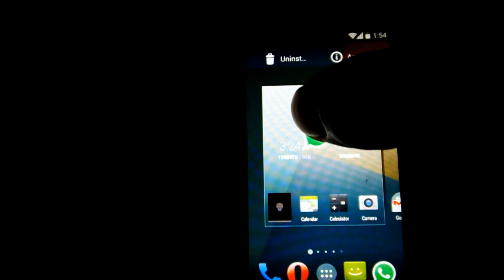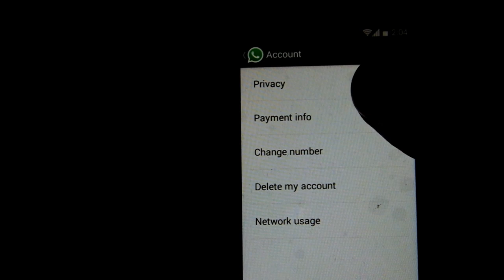How to disable message seen blue tick on whatsapp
How to Disable blue ticks on Whatsapp.
Disable Whatsapp message seen ticks on android.
Protect Whatsapp privacy.
This version is not in the market yet, hence this video.
This does not require whatsapp plus.
Phone: Xperia-U, KK - 4.4.2 AOSX